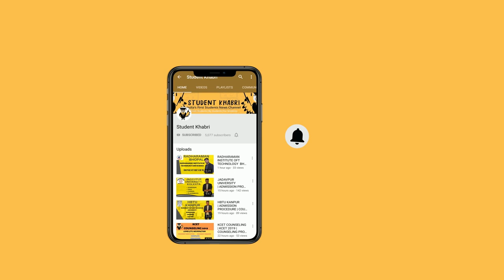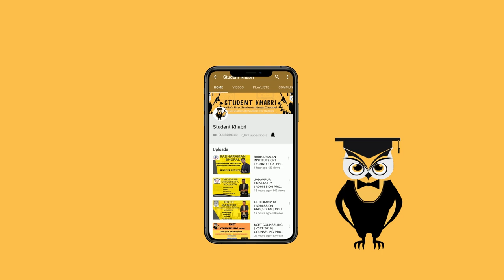LM Thapar School Of Management - College Review | Placements | Fees | Courses | Campus Life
This video is to give brief information on the LM Thapar School of Management Chandigarh.

Student Khabri is India's first student news channel 🤝.

We aim to provide a solution to your career-related queries and problems.

We provide in-depth and unbiased information for

✌️ Colleges We promise you to provide precise information about the colleges and help you in the right selection.

✌️ College Reviews: In order to get unbiased information, you need to know student's points of view about the colleges.

✌️ Expert Interview: We have got the experts of various education domains to help you to resolve your confusion and get the right set of mind.

✌️ Career Opportunities: We'll tell you about each and every career opportunity that can be useful to shape up your career.

✌️ Latest News: We'll keep you updated with the latest notifications about the courses, exams, and colleges.